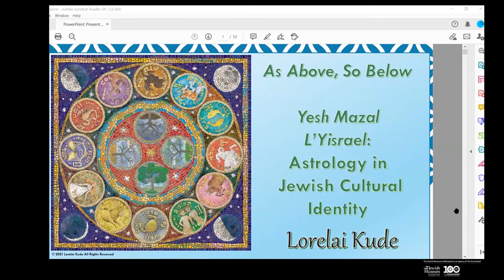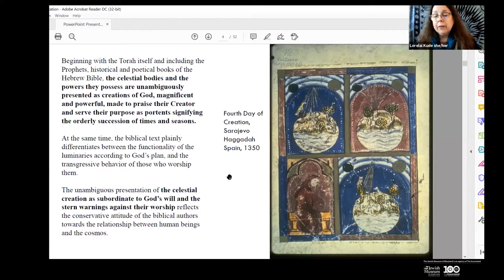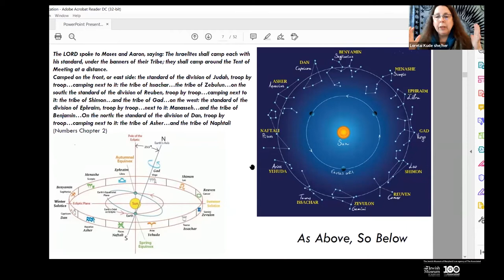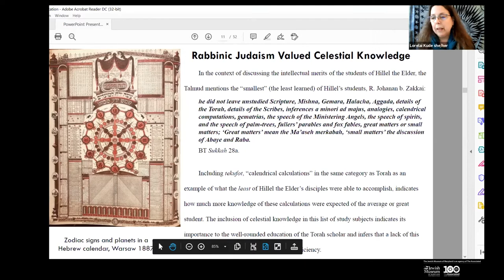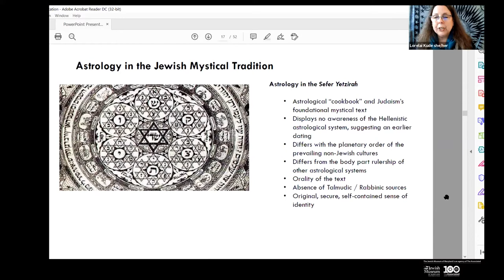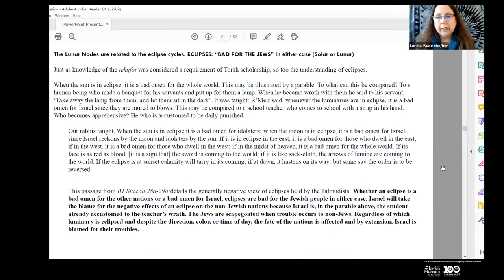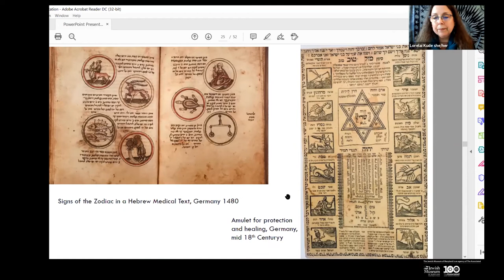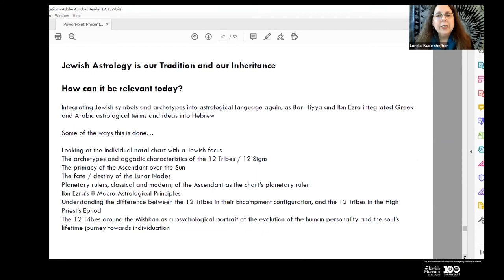As Above So Below: Astrology in Jewish Cultural History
Join Jewish astrologer, writer and scholar Lorelai Kude presents the zodiac in Jewish cultural imagination. Explore the Jewish history of the stars through their many appearances in Jewish texts, from the story of creation to Talmudic literature to medieval scientific writings and beyond.

This program was originally recorded by the Jewish Museum of Maryland on March 18, 2021.

This program was presented in relation to the special exhibit Jews in Space: Members of the Tribe in Orbit. To learn more about the exhibit, visit the Museum